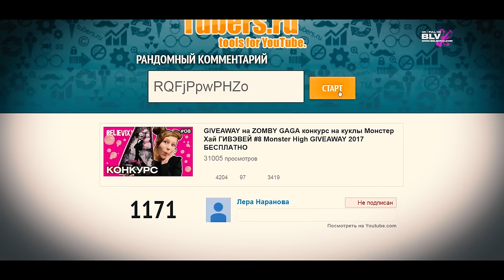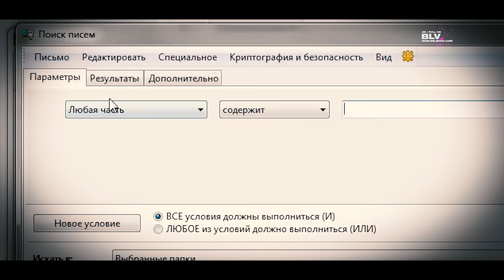ДАРЮ куклы Монстер Хай подписчице ! КОНКУРС на куклу Монстер Хай закончен итоги giveaway розыгрыш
★★★ ИТОГИ КОНКУРСА на новую куклу Монстер Хай Zomby Gaga ОКТЯБРЬ 2017. СЛЕДИТЕ ЗА НОВЫМ. ★★★